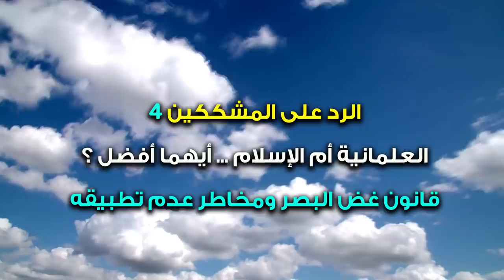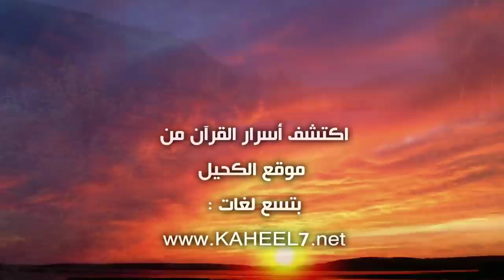العلمانية أم الإسلام 4 قانون غض البصر ومخاطر عدم تطبيقه | عبد الدائم الكحيل